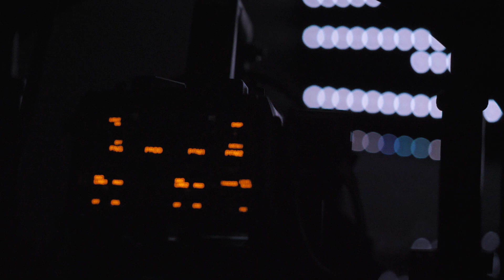Prezentacja VXR Studios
VXR Studios — Technologia tworzona przez
współpracę Razorlight Studio oraz Wizja Multimedia.

Obecnie widoczna jest tendencja uzupełniania i rozszerzania klasycznej scenografii otoczeniem wirtualnym, generowanym komputerowo lub próby przeniesienia osób znajdujących się na scenie do przestrzeni całkowicie wirtualnej.

Innowacyjna technologia xR wykorzystuje technologię ekranów LED, kontent renderowany w czasie rzeczywistym i pozycjonowanie kamer w przestrzeni 3D aby usprawnić środowiska produkcyjne.

Projekt jest unikatowy na skalę światową oraz innowacyjny, ponieważ jednym z jego głównych założeń jest pełna immersyjność dla osób umieszczanych w wirtualnym otoczeniu, przez co osoby przebywające w studio są w stanie zachowywać się naturalnie bez dodatkowego przygotowania i prób, skracając czas potrzebny na nagranie oraz podnosząc jego ogólną jakość przy odbiorze przez docelowego
widza.

Jest to możliwe dzięki zastosowaniu technologii ekranów LED, które niwelują wady w porównaniu do tradycyjnych rozwiązań opartych na kluczowaniu chromatycznym tła o jednolitej barwie, bezpośrednio podnosząc jakość nagrywanego materiału oraz redukując czas potrzebny na nagranie.

Wirtualna scenografia jest generowana z wykorzystaniem silników renderujących w czasie rzeczywistym. Przy pomocy pozycjonowania kamery w przestrzeni trójwymiarowej jest możliwa zmiana perspektywy, z której generowany jest obraz, tak, aby
kompozyt obrazu wyjściowego, złożonego z przestrzeni wyświetlanej na ekranach
LED oraz wirtualnego rozszerzenia przestrzeni studia, nie miał widocznych łączeń
oraz był wyświetlony z pełną ciągłością.

W celu bezszwowego łączenia światów - rzeczywistego i wirtualnego, wykorzystane są innowacyjne metody kalibracji dystorsji optyki kamer telewizyjnych, aby wprowadzić dystorsję do świata wirtualnego, dokładnie odwzorowując optykę. Dodatkowo stosowane są innowacyjne algorytmy korekcji obrazu na fizycznych ekranach, aby barwa wyświetlana na ekranach LED odpowiadała barwie przestrzeni wirtualnej w całym jej spektrum.